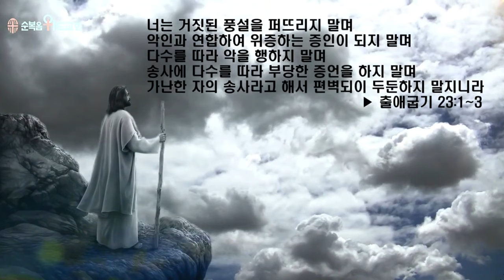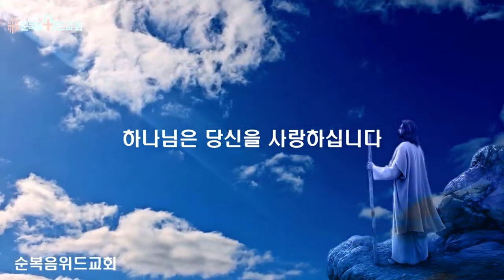순복음위드교회 2024년 10월 20일 신원기 목사의 주일예배 써머리 - 하나님의 말씀을 들으세요 ▶ 출 23:1~3